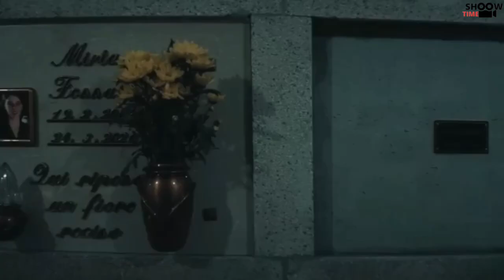Horror/Thriller Film Don't Kill Me (2021) Movie Explained Hindi/Urdu Summarized हिंदी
((Quarries))

movie recap
movie recaps
story recap
film recap
film recap movies
mystery recap
recap
movie recaps channel
movie recapped
movie summary
movie review
thriller movie recap
recap film
story recaps
movie explained
sad movie recap
movies recap
mr recap movies
smile 2022 movie recap

movie recaps
movie recap
recaps in hindi
hit movie in hindi
ugly movie in hindi
movie explain in hindi
hit full movie in hindi
horror movies in hindi
movie analysis in hindi
the judge movie in hindi
ugly full movie in hindi

The Channel @SHOOW TIME   We Explain Movies in hindi and in english.